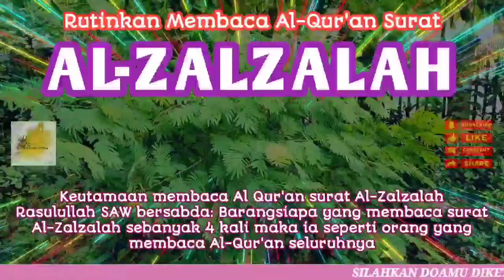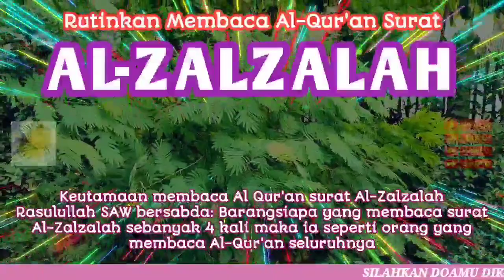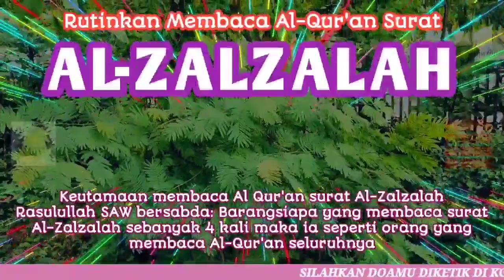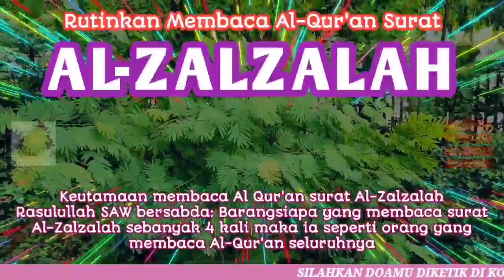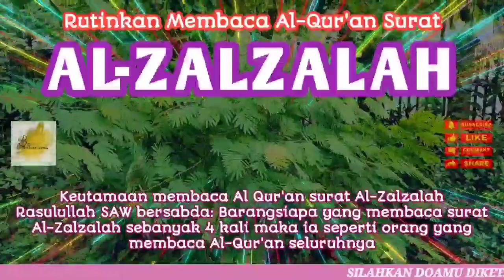Bacaan Al Quran Pengantar Tidur Pembuka Pintu Rezeki Pelindung dari Gangguan Jin & Iblis Eps. 011